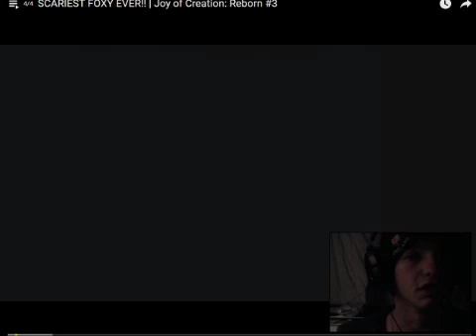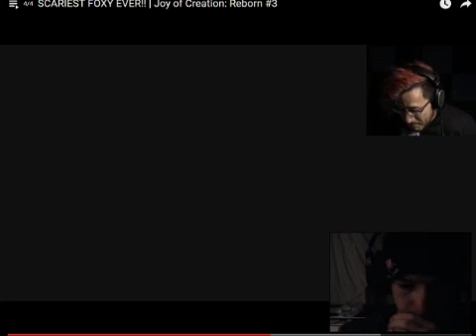Markiplier Plays The Joy of Creation Reborn part #3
what is up ShadowGamers, ShadowGamingHD here & welcome back to another Jump Scare video of